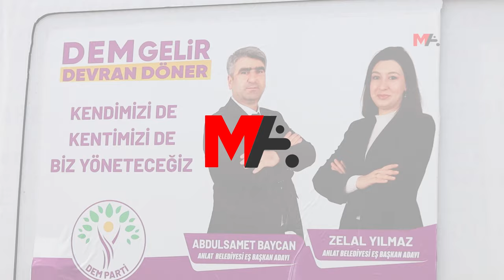DEM PARTİ XELAT'TA KAZANMAYA YAKIN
Xelat ilçesinde birçok partinin adaylarıyla seçimlere girmesi AKP'nin işini bir hayli zorlaştırdı. Kazanmaya yakın görünen DEM Parti'nin eşbaşkan adayları, "31 Mart’ı zaferle sonuçlandıracağız” dedi